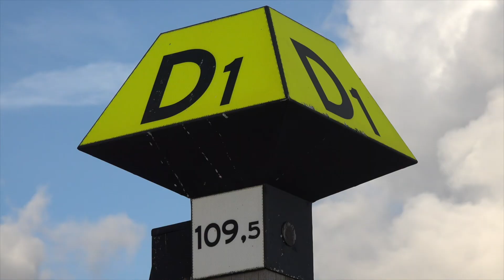Kitesurfen Kijkduin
een oefening in ritme. Monteren op de muziek.
Een van de opdrachten die leden van de HAF altijd leuk vinden om te maken.